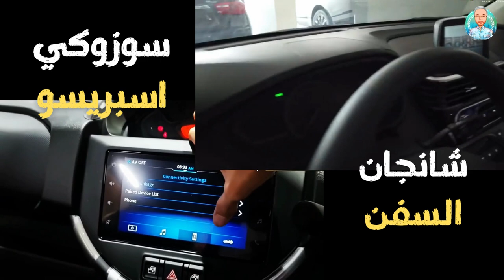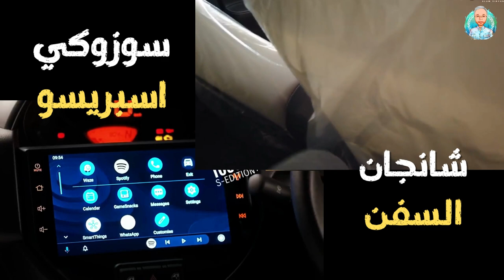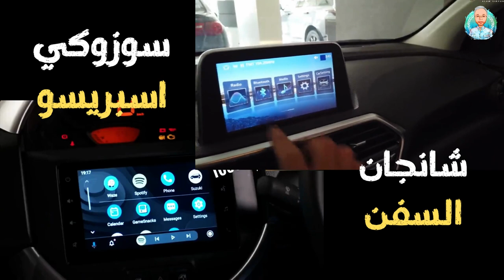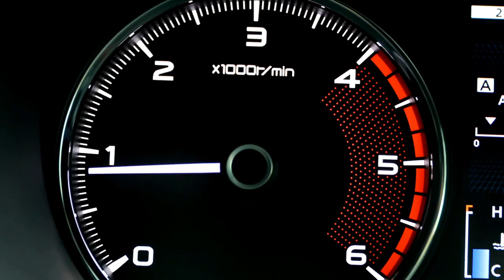مقارنة سريعة بين سوزوكي اسبريسو و شانجان السفن 2022 رايحة بينا على فين يا مصر